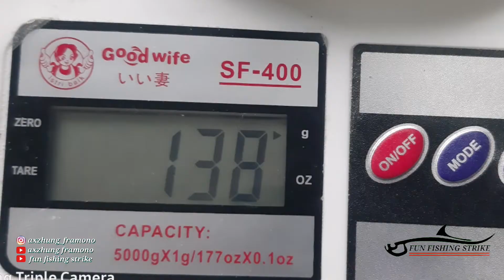TEGEK OGAWA CANDY tegek CARBON RINGAN MURAH ½KAKU cocok buat yang suka mancing NILA n BLANAK